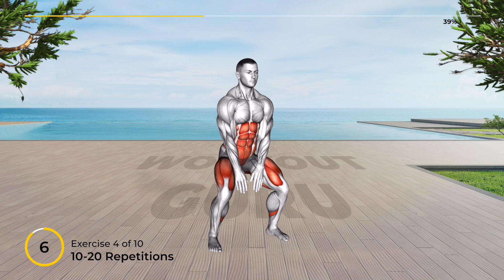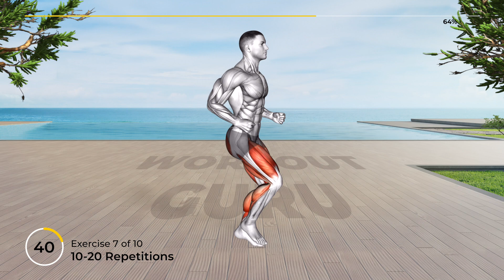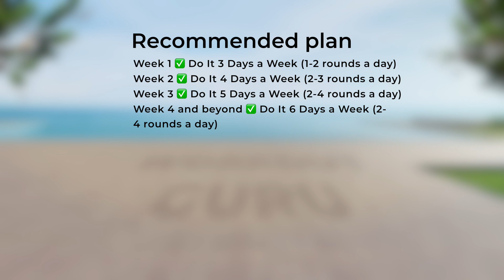➜ Efficient & Effective ➜ 10 MIN Standing Abs Workout for a Strong Core!